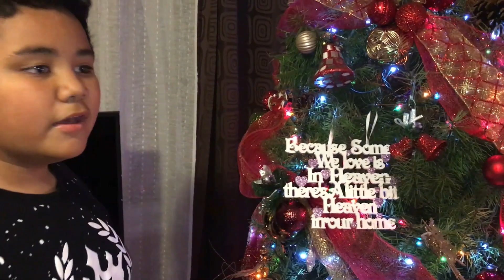Decorating Our Christmas Tree with Keepsake Ornament. Lionel Thomas & Friends Play Train Set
Decorating Our Christmas Tree with Our Keepsake Ornament | Lionel Thomas & Friends Ready to play Train Set

12 Days Til Christmas 🎄 Guys, who’s counting?

We hope you enjoy it and if you do please give us a big thumbs up, comment what you think and Subscribe to be a part of the Uso Family, also smash the little bell button so you get notified and don't miss our upcoming videos.

Happy Holidays Uso Family.